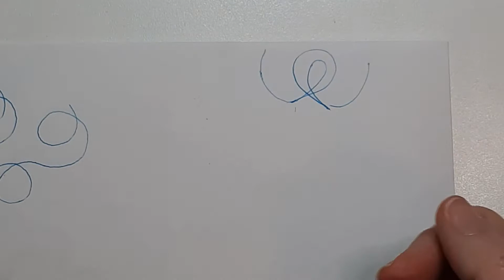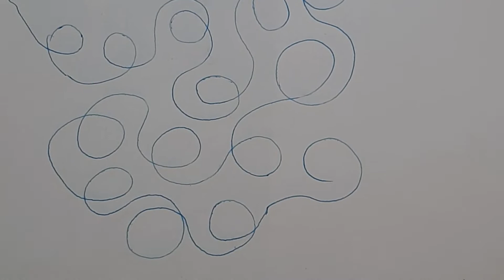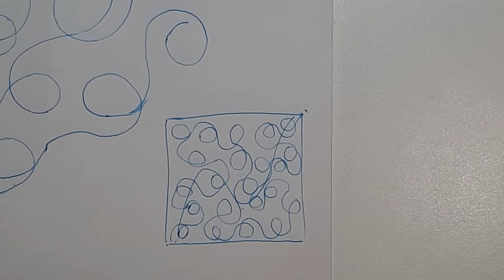Quilting Tutorial 12 - Wandering Loops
Welcome to Design 12 for our series of Quilting Tutorials.  I'll be using a hopping foot as we create a pattern for a QAYG unit of 4 blocks.  I chat about the marking of the quilt blocks, and then walk you through the quilting block by block.
Blocks featured in this video are blocks 45-48 of Kinship Fusion Sampler.
I've used contrasting thread on my sample piece and then show you how the real blocks are quilted with a complementary thread colour.

00:00 Welcome to Wandering Loops, showing the design concept and how the spacing can work
004:25 Getting around the unit of 4 blocks and marking options
05:22 Marking the blocks
08:12 Quilting the practice blocks
16:06 Quilted practice block pictures
16:23 Quilting the colour blocks
18:18 The completed units of 4 blocks and design discussion
20:04 Quilted colour block pictures.